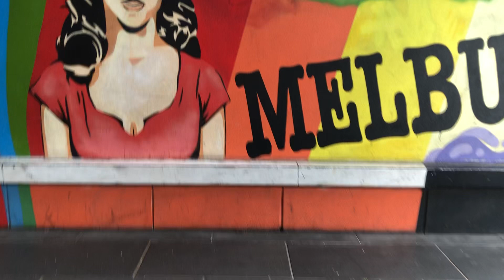Melbourne, Australia 20/09 Southbank walk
Walking from Crown Kings st to Flinders at station- Via Southbank